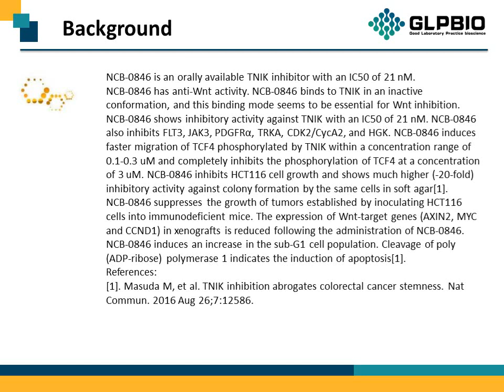GC19260_NCB-0846_1792999-26-8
"Protocol, Chemical Properties, Background of NCB-0846.